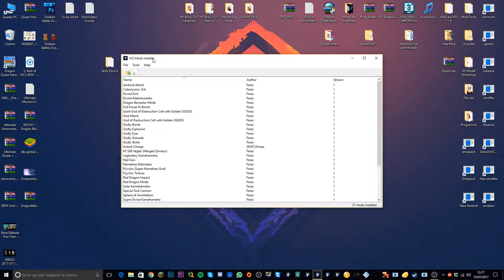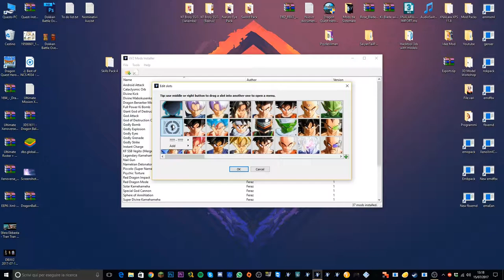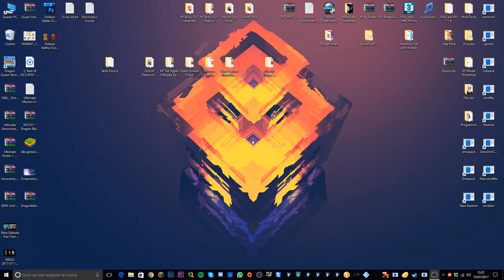Dragon Ball Xenoverse 2 - CPUvsCPU,1vs2 and more Battles Tutorial (ITA)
Klim Voice, an excelent microphone if you want to buy it

All the mods showcased in this channel are or will be released on xenoversemods.com (Link to my uploader profile ) some mods are or will be released on patreon in early access, or are patreon exclusive (Link to my Patreon ) if you want to make a free donation to support my work you can , I'd be grateful ^^ , I also accept requests , paid or not (I may not accept free requests if I don't like them, my email is )

My Supporters , thank you ^^ :

Blackhawke (synryx)

Chaotic Darkness

FiiroProchainezo

Jared Miller

XanaTitan

Dario Di Mitri

AnimeGod

Alberto Sanjust

Luigi Montunato